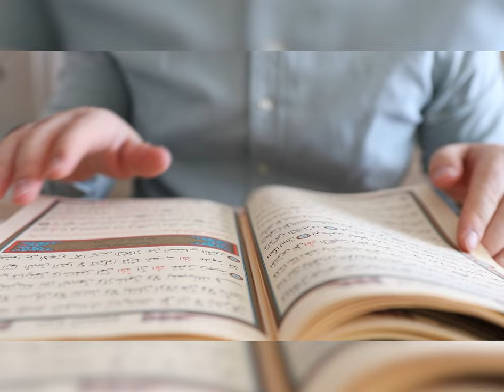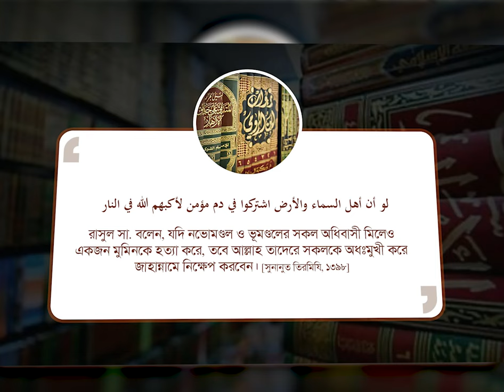নিরপরাধ মানুষ হত্যার করুণ পরিণতি new waz II waj II Sheikh ahmadullah